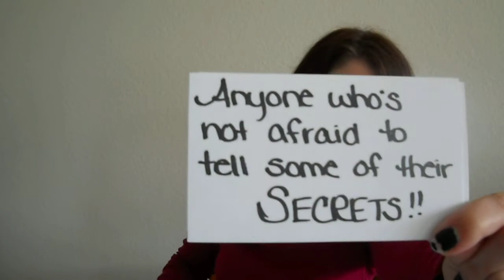VR: Secrets Tag!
Yes, I'm doing it too!!  Thanks Alicetheredrosefairy for such a fun idea!  Hope you all enjoy learning a bit more about me!!

Blessed Be!
)O(